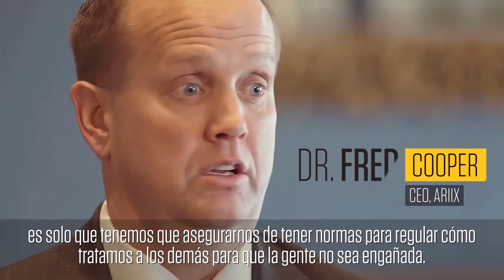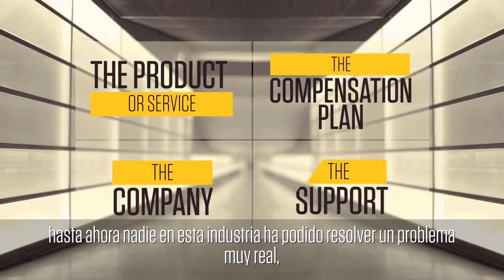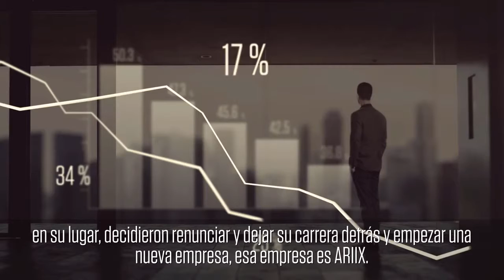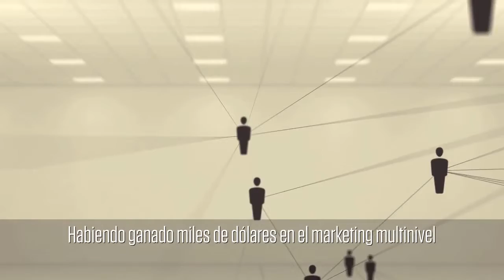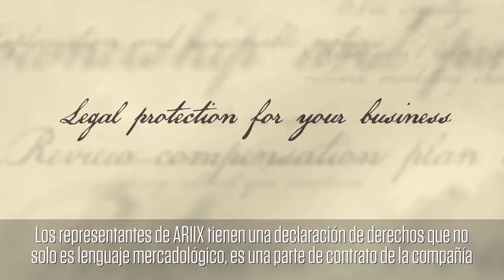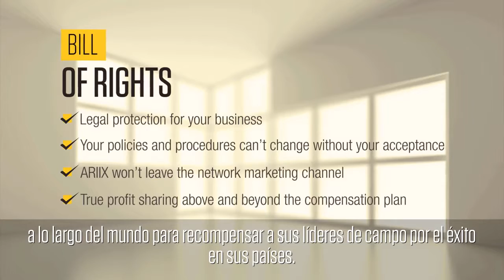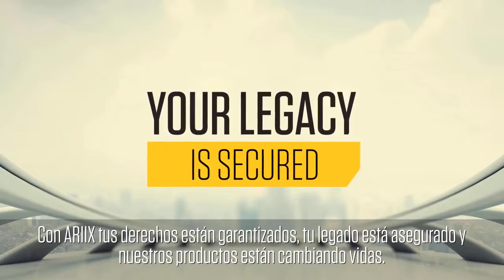ARIIX Origins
ARIIX es reconocida como La Empresa de la Oportunidad por ayudar realmente a las personas a liberar su potencial. Para apoyar esta oportunidad, los Fundadores de ARIIX siempre han mantenido los más altos estándares de calidad en todas las facetas de la empresa. Adicionalmente, como La Empresa de la Oportunidad, ARIIX ofrece a sus Distribuidores una lista sin precedentes de iniciativas en la industria. Desde sus marcas de nivel Premium, recursos excepcionales y el Plan de Compensación ACTIV8 (patente pendiente) que mejor paga en la industria, ARIIX está redefiniendo el significado de oportunidad. Este video es sobre los orígenes de ARIIX, por qué se fundó y por qué es una gran oportunidad para todos.